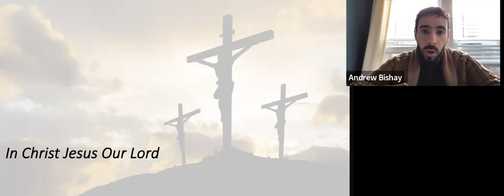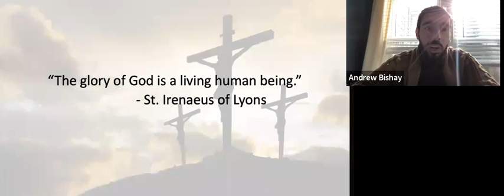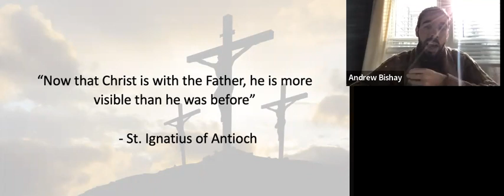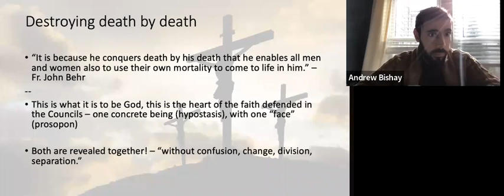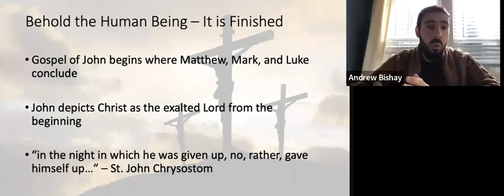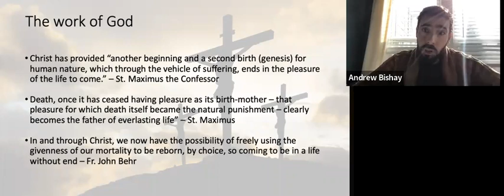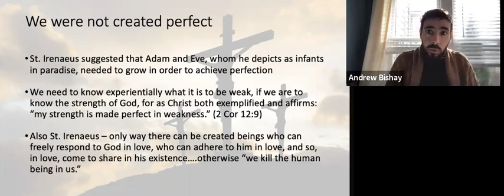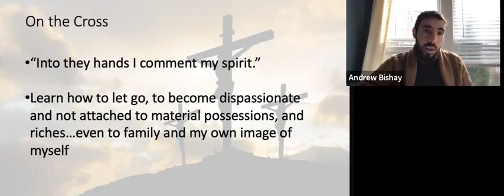In Jesus Christ our Lord